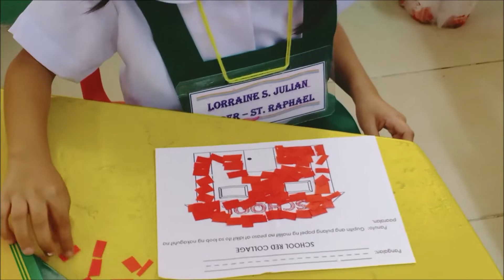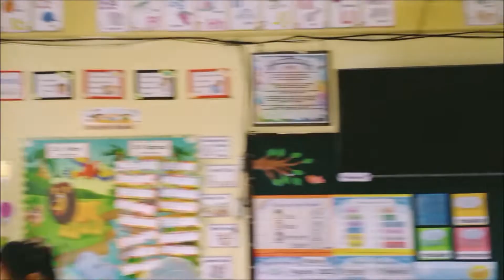HAPPY 5TH BIRTHDAY DANICA HOPE and LORRAINE MAAM LHETZ CT VLOG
BACK TO SCHOOL ANG DALAWANG MAGKA BIRTHAY / SINABAY NALANG ANG KANILANG SIMPLING CELEBRATION SA SCHOOL PARA NAMAN MA INJOY SILA,  KASAMA ANG KANILANG MGA KAKLASE WITH MAAM MADEL SALAMAT MAAM